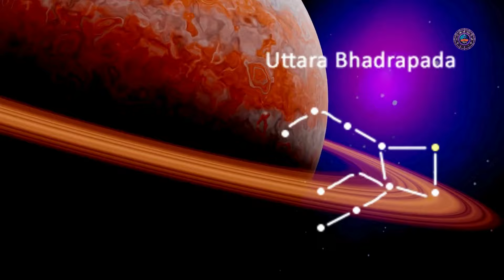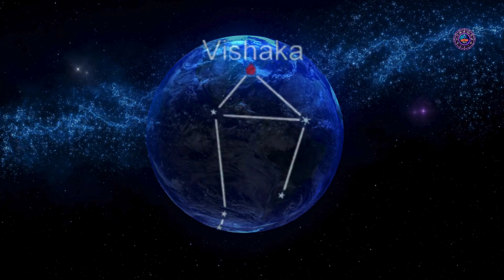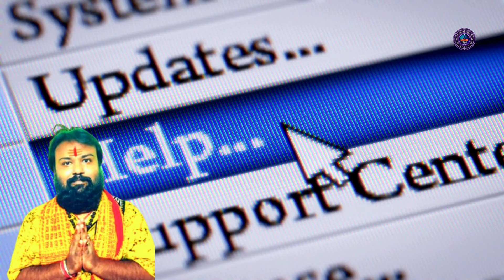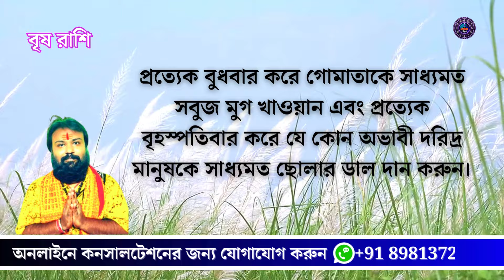অক্টোবর ২০২৪ এর মত এমন ৫টি অদ্ভুত সুযোগ বৃষ রাশির জীবনে আগে কখনও আসেনি !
রাধে রাধে বন্ধুরা, আপনাদের কাছে একটি ছোট্ট আবেদন সম্পূর্ণ প্রতিবেদনটি বেশ মনোযোগ সহকারে দেখবেন যাতে কোন মুল্যবান তথ্য মিস না হয়ে যায় এবং যদি প্রতিবেদনটি থেকে কিঞ্চিত উপকৃত হন তবে অবশ্যই আপনাদের নিজে চ্যানেল @astrodishaa কে subscribe করে এই পরিবারের সাথে যুক্ত হয়ে যাবেন। যাতে আগামী সময়ে কোন মুল্যবান প্রতিবেদন চ্যানেলে আপলোড করলে আপনি সবার আগে সেটি জানতে পারেন।

your queries-
astrodishaa
Vrishabh rashi
Vrish rashi october 2024
Vrishabhat Rashi
Vrishabh Rashi 2024
Vrishabh Rashi October 2024
Vrishabh Rashi 2024
Vrishabh Rashi Shani Vakri
Budhaditya yoga
Shukra Aditya yoga
Laxminarayan yoga
Guru vakri
Vrishabh rashi October month 2024
Vrishabh rashifal
Vrishabh rashi 2024 bengali
Vrishabh rashi today
Vrishabh rashi aaj ki
Vrishabh rashi ka rashifal
Vrishabh rashi October mahina 2024
Korkot rashi October 2024 rashifal
Vrishabh rashi 2024
Vrishabh rashifal
Vrishabh rashi today
Vrishabh rashi ke bare mein bataiye
Vrishabh rashi wale
Vrishabh rashi aaj ka
Vrishabh rashi ka
Vrishabh rashi aaj ka rashifal
Vrishabh rashi ke bare mein bataen
Vrishabh rashi
Vrishabh rashi 2024
Vrishabh rashifal
Vrishabha rashi today
Vrishabha rashi 2024 telugu
Vrishabh rashi bhavishya
Vrishabh rashi October
Vrishabha rashi bengali
Vrishabha rasi palan
Vrishabha rashi kannada
Vrishabh rashi October
Vrishabh rashi October ka mahina
Vrishabh rashi October mahina
Vrishabh rashi October mahina kaisa rahega
Vrishabh rashi October ka rashifal
Vrishabh rashi October
Vrishabha rashi October
Vrishabha rashi October number
Vrishabha rashi October march
Vrishabh rashi October
Vrishabh rashi june October october
Vrishabh rashi 2024 October
বৃষ রাশি 2024 সাল কেমন যাবে
বৃষ রাশি
বৃষ রাশির আজকের রাশিফল
বৃষ রাশি 2024
বৃষ রাশির মেয়েরা কেমন হয়
বৃষ রাশির ছেলেদের বৈশিষ্ট্য
বৃষ রাশির ফলাফল
বৃষ রাশির সাথে কোন রাশির বিবাহ শুভ
বৃষ রাশির রাশিফল
বৃষ রাশি অক্টোবর 2024
বৃষ রাশি হস্তা নক্ষত্র
বৃষ রাশি ২০২৪ সাল কেমন যাবে
বৃষ রাশির ছেলেরা কেমন হয়
Taurus tarot
Taurus tarot today
Taurus October horoscope 2024
Taurus October tarot 2024
Taurus today
Taurus horoscope
Taurus love
Taurus 2024
Taurus love tarot October 2024
Taurus rashi
Taurus 2024 predictions
Taurus tarot today in hindi
Taurus
Taurus tarot
Taurus tarot today
Taurus app se paise kaise kamaye
Taurus love tarot
Taurus 2024
Taurus today
Taurus rashi
Taurus October rashifal 2024
Taurus October
Taurus October love 2024
R G Kar
Justice
acharya koushik rashifal
acharya kaushik rashifal